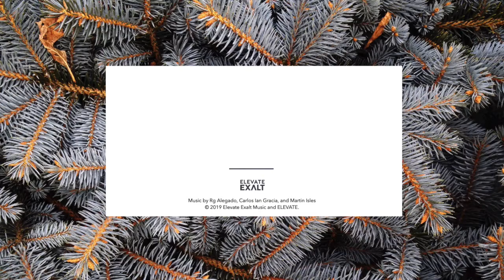O Holy Night + Carol of the Bells – Elevate Exalt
O HOLY NIGHT + CAROL OF THE BELLS. Concept and Music by Carlos Ian Garcia. ALL YE FAITHFUL: Christmas Instrumental Worship. Overall-in-charge of production: Stephen Macalalad. Guitars, Programming, Synths: Martin Isles. Synths, Programming, Keys: Carlos Garcia (Carsian). Mixing/Mastering, Guitars, Synths, Analogue Synths: Rg Alegado(gaijin_theory).
ABOUT ELEVATE EXALT
Elevate Exalt is the worship & songwriting team birthed out from ELEVATE, the youth ministry of Christ's Commission Fellowship (CCF) in Manila, Philippines. It is a gathering of young people from all walks of life, driven with one passion and desire that is to worship Jesus and declare His power and grace over every life-circumstance and resource the church with its own story put into music and song, creating an everlasting impact in the lives of everyone.

"To bring the church songs of faith that magnify God, uplift people, and break strongholds."